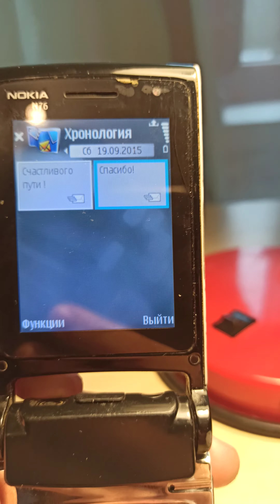Nokia N76 Обзор телефона.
Обзор телефона 2007 года выпуска Nokia N76.